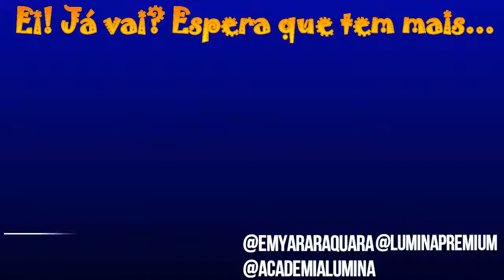ESFUMADO AZUL MARINHO COM CUT CREASE + NOVIDADE | Dicas com Lele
Olá meus amores! Como vocês estão?

O vídeo de hoje é muito especial, porque estou com a minha nova parceira Glam. Ela me forneceu todos esses produtos maravilhosos!! Eu amei os produtos gente!

A Loja física fica em Araraquara, na Rua 2. Vocês encontraram produtos de beleza em geral, incluindo as maquiagens que usei no vídeo!

PRODUTOS USADOS:

- Bourjois Flower Perfection Primer
- Lápis Para Sobrancelha Bourjois Sourcil Précision Cor. 04 Blond Foncé
- Bourjois Smoky Stories Good Nude 05 Quarteto de Sombras
- Quarteto De Sombras Smoky Stories 01 Grey Night
- Quinteto de sombras Revlon Cor. 525
- Delineador Liquido Liner Pinceau Bourjois
- Lapis Bronze metalico - Waterproof Cor. 51 golden dress
- Base Bourjois Healthy Mix Serum Cor. 55
- Bourjois healthy mix corretivo para olheiras Cor. 52
- Delice de Poudre Bronzing Powder Reviews - Bronzer
- Blush Revlon Cor. 007
- Batom Bourjois Cor. 02 Beige trench
- Revlon Iluminador Cor. 200
- Rimel Revlon Blackest Black Noir Intense
- Pó Compacto Facial Revlon ColorStay